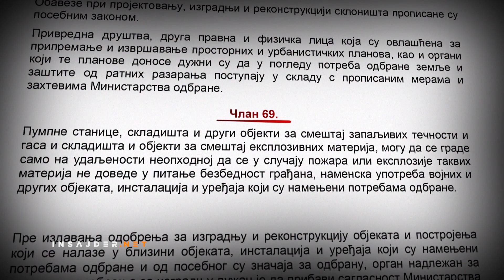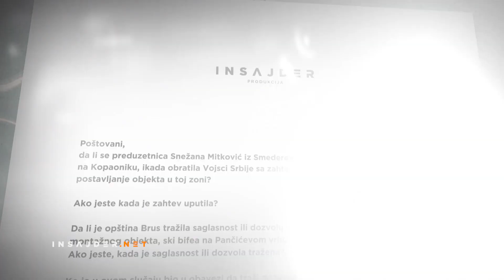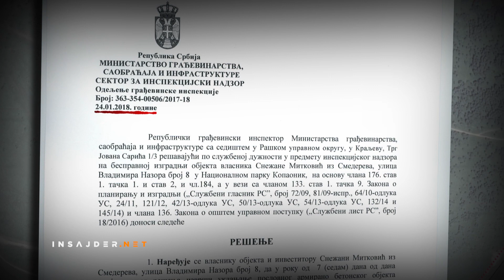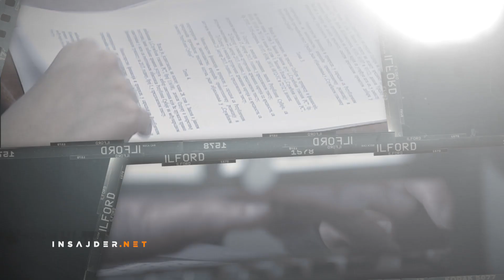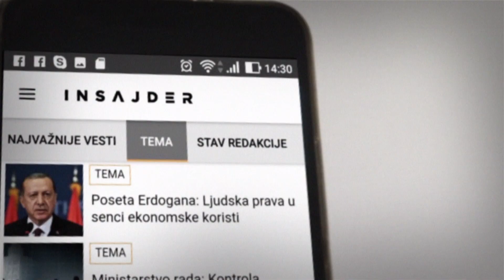Nelegalna gradnja investitorke Snežane Mitković na Kopaoniku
Na Pančićevom vrhu na Kopaoniku, u zoni vojne nadležnosti i u neposrednoj blizini administrativne linije razdvajanja sa Kosovom, nesmetano je, bez ikakve reakcije Ministarstva odbrane i nadležnih institucija, izgrađen i u međuvremenu otvoren bespravni objekat od oko 1.000 metara kvadratnih.